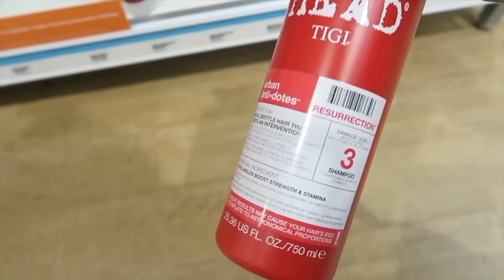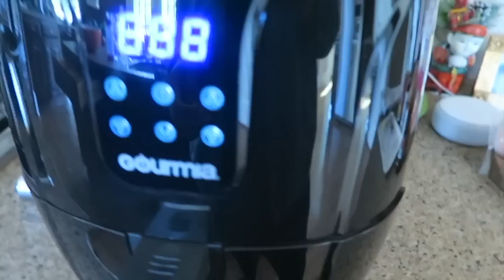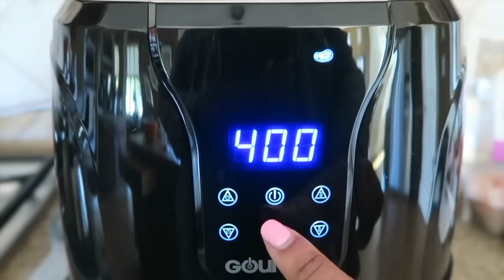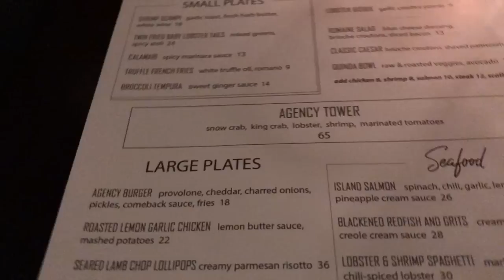VLOG #1⎮Rae Dunn Fail, LIFE CHANGING Discovery, & Celebration of Life ❤️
Let's see if we can do this vlogging thing again! Telling you guys all about my amazing air fryer, and celebrating such an important man in my life!!

Desi x Quay Australia High Key Mini Fade Aviators (exact frames I have- smaller version)
Desi x Quay Australia High Key Fade Aviators
Bed Head Urban Environment Shampoo
Pureology Hydrate Conditioner
Gourmia air fryer
Phipps Plaza mall Atlanta, Ga
Louis Vuitton Vernis Spring Street (color way discontinued)
Dr. Marten Jadon Boots
Agency Socialtheque restaurant
The Siva's Hookah Lounge

Sunglasses: see above
Lipstick: Nars Liquid Lipstick in Starwoman
Lashes: Java Lashes in Finesse
Nails: DND 496